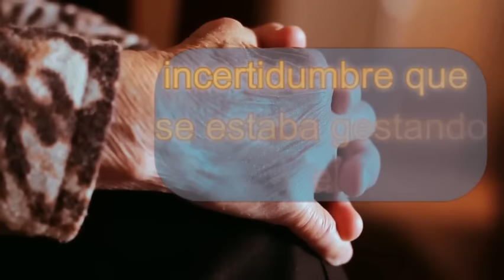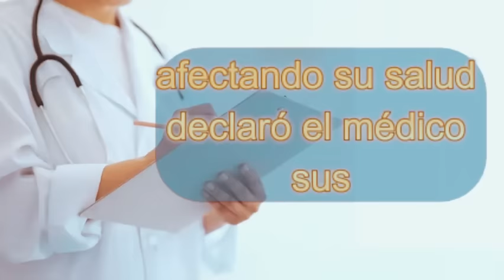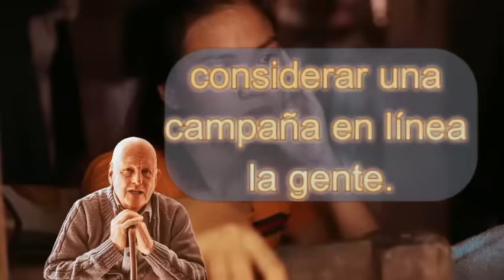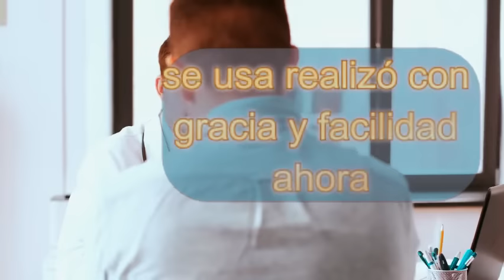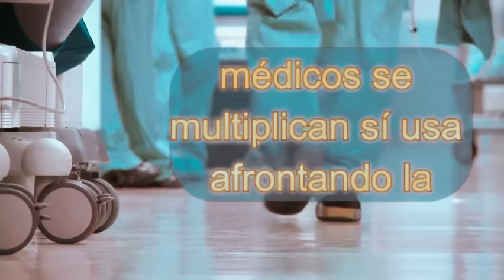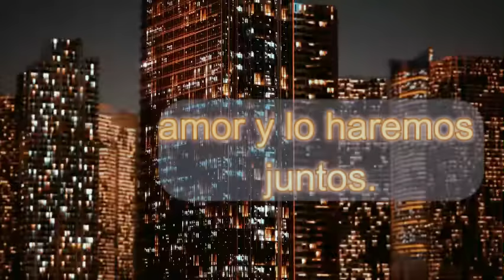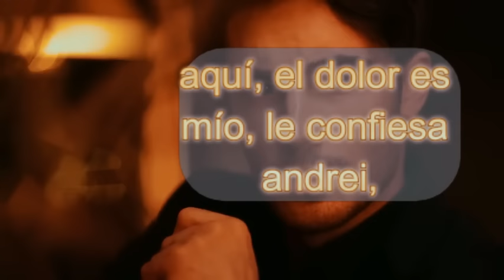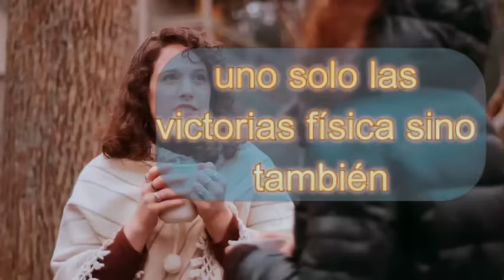Después de que su esposo se fue a disfrutar, ella optó por dar un movimiento ingenioso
Una mañana gris y fría, Ksyusha se despertó con una sensación amarga en la boca, como si el propio amanecer trajera consigo un oscuro presagio. El aire se sentía pesado en sus pulmones y tomó un sorbo apresurado de té caliente, buscando alivio a la sensación incómoda. Sin embargo, en lugar de encontrar consuelo, su garganta reaccionó con tos persistente, revelando un malestar que no podía entender.

Envuelta en la oscuridad de la habitación, Ksyusha intentó ignorar la incertidumbre que se estaba gestando. El silencio fue roto sólo por el eco de su tos, resonando como un sonido disonante en su propia existencia. Algo andaba profundamente mal y ya no podía ignorar las señales que le enviaba su propio cuerpo.